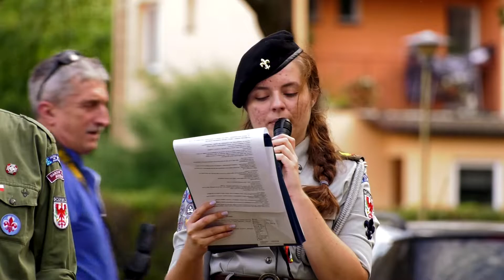Apel Szczepu!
Uroczysty apel 8. Szczepu Ziemi Choszczeńskiej „Infinium”, rozpoczynającego oficjalny rok harcerski 2018/2019.